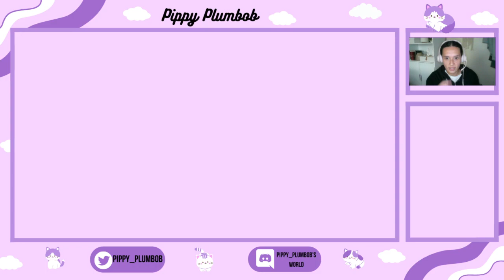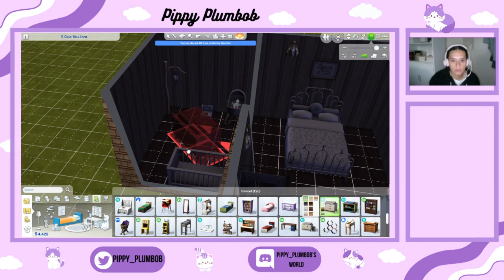Rags to Riches PT3: Join the challenge!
Working on expanding their garden and family! Make that money!